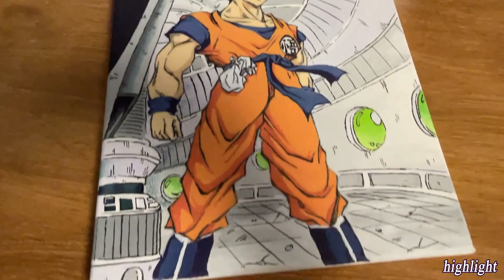드래곤볼 그리기 “오공의 도착...!!”dragonball drawing “Arrival of Goku..!!”